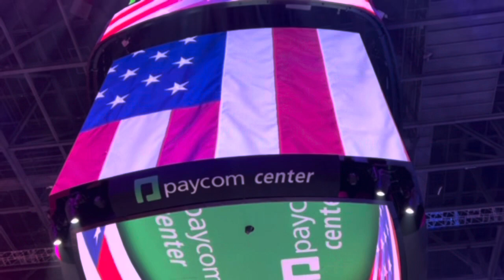National Anthem for OKC Thunder Vs Spurs 4/10/24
It’s a privilege and an honor to perform our National Anthem…anywhere…anytime. Thank you ​⁠@okcthunder for this humbling moment 🇺🇸🎻🇺🇸

I edited together 2 videos by Ginnette Dillingham and ​⁠@TheDavidcallahan. Thank you both for your perspectives 🙏🏻🎥

Glasser Artist
​⁠@LarsenStringsAS Artist
​⁠@quickie-mart Artist

Download sheet music for my version for free on my website!